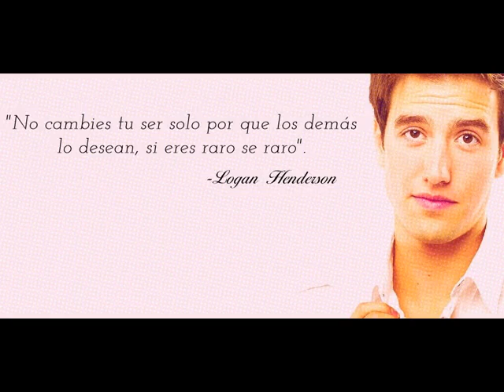Logan Henderson Happy Birthday